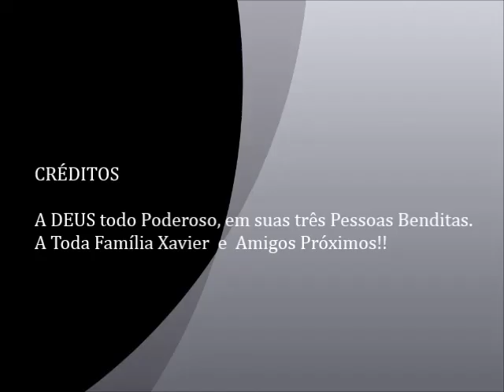Aniversário de D. Socorro !!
Festa em homenagem à Matriarca, Maria do Socorro Alves dos Santos